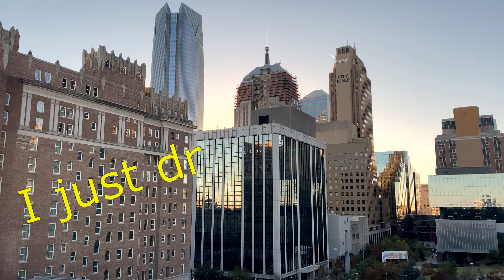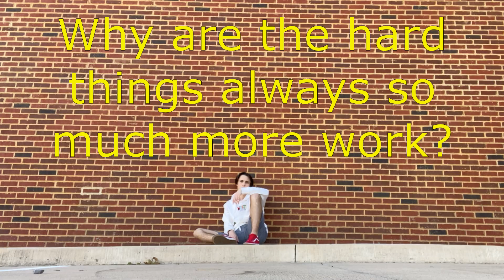Confessions of a Procrastinator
You get to hear about me being lazy

Filmed, Written and Edited by Yours Truly